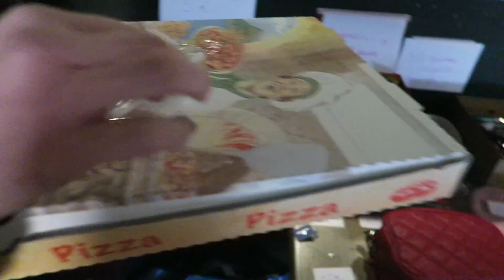VIDE DRESSING : ON VOUS RACONTE ♡ VLOGMARS 13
Tout ne s'est pas passé comme prévu ...

Marie ♡

♡ EnjoyPhoenix